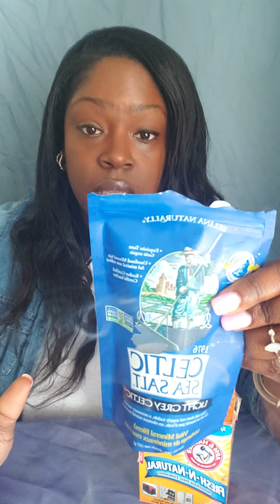EASY PHYSICAL AND SPIRITUAL DETOX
To all of those like myself who are aware of the energetic shift in our surroundings,  I hope this information gives you a sense of relief and leaves you feeling supported and more aligned.

*I DO NOT suggest the  7 days straight mentioned straight in the article *